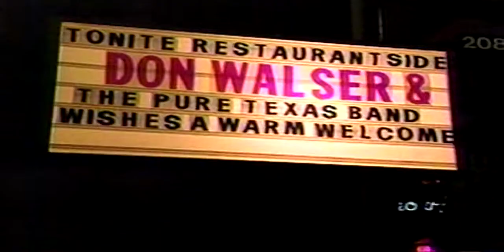Don Walser on ABC PrimeTime Live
Don Walser on ABC Primetime Live in the mid-90s